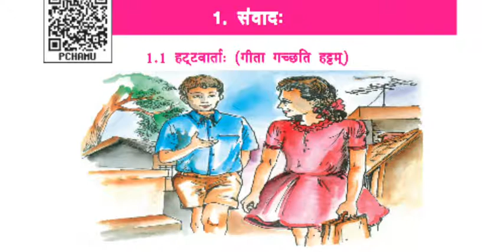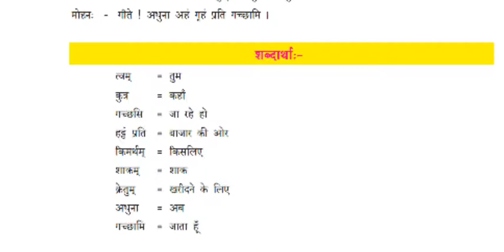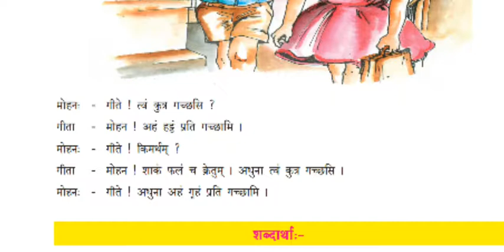संवादः || संस्कृत || सुरभिः|| CLASS-6th... C.G.BOARD....RASHMI AGRAWAL...